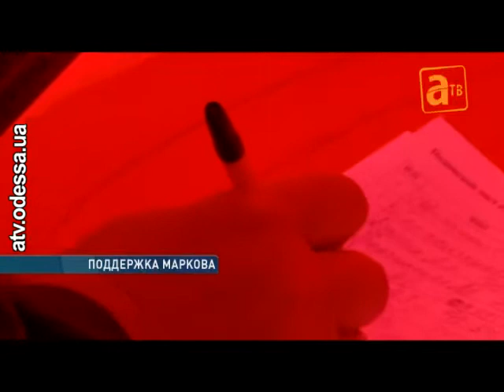Одесситы собирают подписи в поддержку Игоря Маркова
Вернуть справедливость. Акция в поддержку Игоря Маркова с сегодняшнего дня стартовала на улицах города. По всей Одессе расположено более семидесяти палаток, в которых идёт сбор подписей, для того чтобы отстоять голоса одесситов.